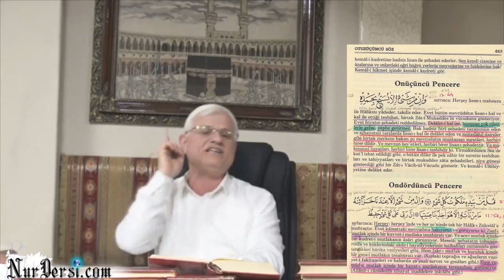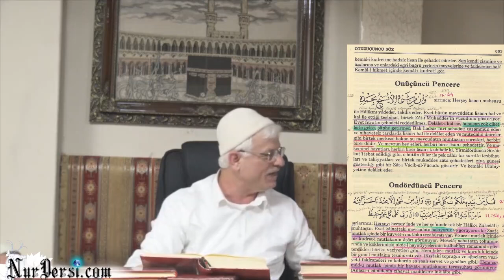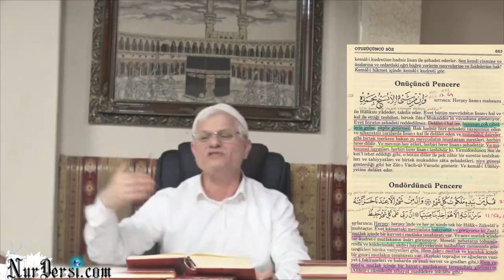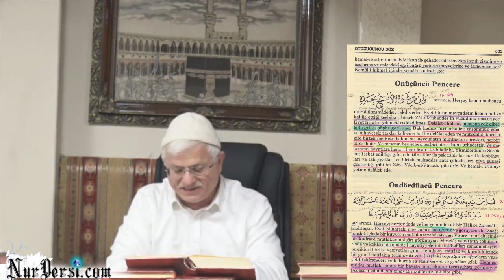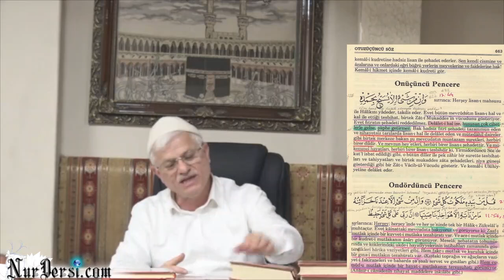Allah'ın (cc) İsbatı-88